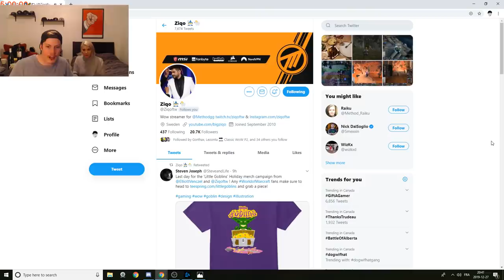Payo - WoW Classic Day 124